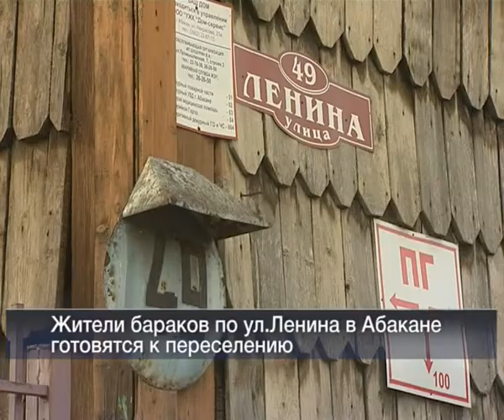09 10 Vesti 24